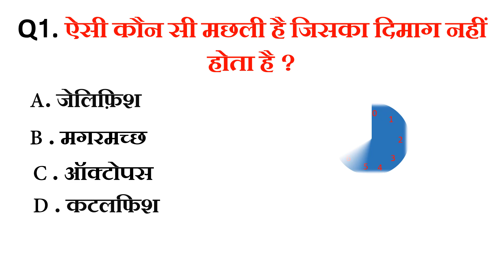ऐसी कौन सी मछली है जिसका दिमाग नहीं होता है GK Competition || GK In Hindi || GK Quiz || GK Question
👉RECOMENDED ALSO
👉 Gk wala chandan
👉 chandan gk
👉  Important GK Questions and answer for Competitive Exams
👉  Quiz Test
👉  future Tak GK
👉 Important gk
👉 Quiz test
👉 competitive quiz
👉. Gk Drishti
👉 quiz questions
👉 general knowledge questions
👉 gk quiz
👉 India GK
👉 hindi gk
👉 samanya gyan
👉 gk questions
👉 lucent gk
👉 lucent gk
👉 lucent geography
👉 geography gk
👉 lucent mcq
👉 gk
👉 gk questions and answers
👉 gk question
👉 general knowledge
👉 future tak gk
👉 gk questions
👉 g k
👉 samanya gyan
👉 sarkari naukarigk
👉 gk ke sawal
👉 knowledge
👉 question answer
👉 general knowledge questions
👉 gk knowledge
👉 जनरल नॉलेज
👉 जीके
👉 gk quiz
👉 g.k
👉 gk
👉 gk question
👉 gk afroz
👉 gk questions
👉 gktoday
👉 gk tricks
👉 gk study adda
👉 gk video
👉 gk live
👉 question
👉 सामान्य ज्ञान
👉 general knowledge ke question
👉 gk knowledge
👉 gk dijiye
👉 general class
👉 paheli jaano
👉 Future Tak GK
👉 futuretakgk
👉FUTURETAKGK
👉 gk 2019
👉 gk 2020
👉 gk 2021
👉 gk 2022
👉 up police gk
👉 ssc gk
👉 ssc chsl
👉 ssc mts
👉 ssc gd
👉 Br Study gk
👉 Gk Drishti
👉 chandan gk
👉 gk chandan